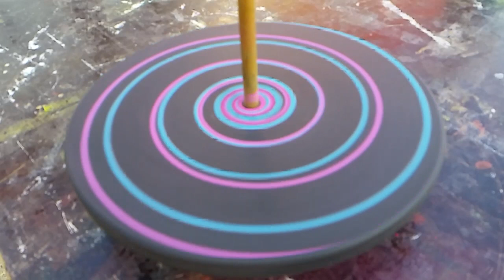doppelfarbige Spirale mit KreideKreisel in 8-facher Zeitlupe - Malkreisel - Montessori Spielzeug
KreideKreisel ist ein superschneller Abziehkreisel zum Bemalen mit bunter Tafelkreide.
Mit dem Starter in Drehung versetzt, dreht sich der KreideKreisel ultraschnell und kann mit den mitgelieferten Farbkreiden, mit Pastellkreiden, mit Flüssigkreiden oder mit Wasserfarben in einen tanzenden Regenbogen verwandelt werden. Beliebig oft abwisch- und neu bemalbar, sowohl im Stillstand als auch drehend!
Mit dem KreideKreisel lassen sich kinderleicht und spielerisch verblüffende optische, physikalische und hypnotische Effekte, die Gesetzmäßigkeiten der Farbenlehre, sowie die eigene Kreativität erforschen.
Mit einer aufgesteckten Kartonscheibe lassen sich auch bleibende Kunstwerke kreieren.
Ein sinnliches und kreatives Erlebnis für Kinder und kindgebliebene Erwachsene.
Eine Erfindung von WUNDERHOLZ - unglaublich vielseitig und faszinierend! Sie werden staunen!

Endlos viele Spielmöglichkeiten mit Online-Tutorials

Inklusive 11 bunte Tafelkreiden!

Bemalbar mit Tafelkreide, Pastellkreide, Flüssigkreide und Wasserfarben. Direkt auf den Kreisel oder auf eine aufgesteckte Pappscheibe.